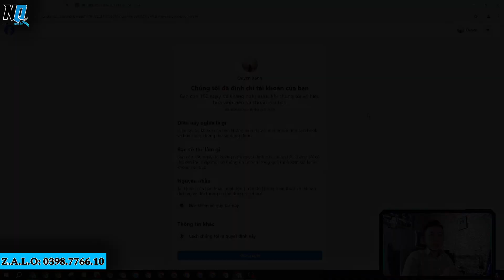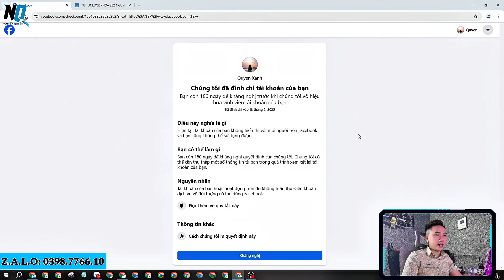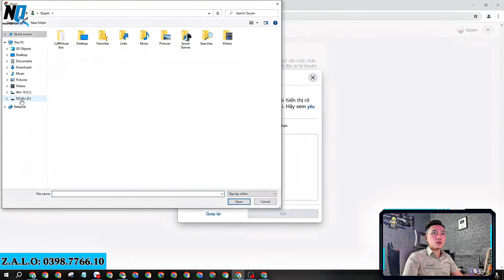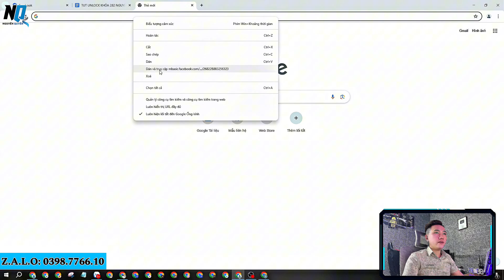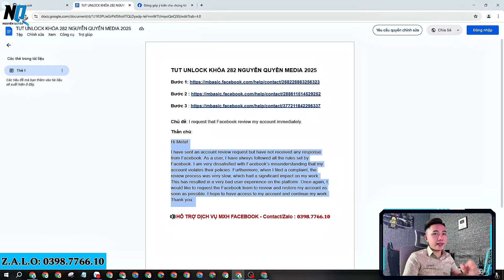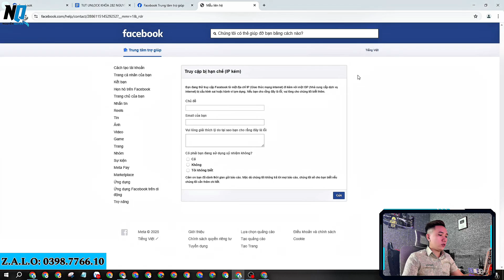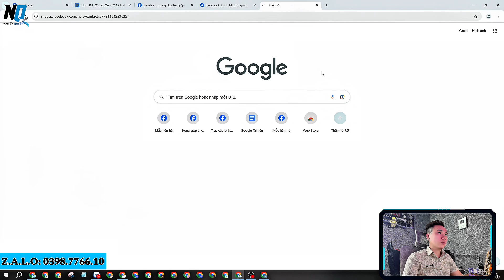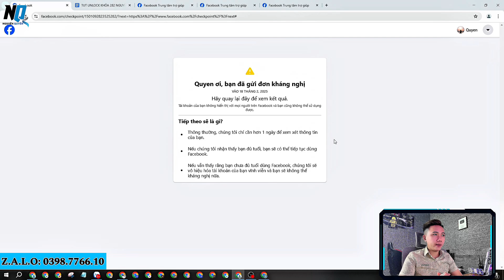Cách Mở Khóa FACEBOOK Bị Đình Chỉ 180 Ngày - Lấy Lại Facebook Bị Vô Hiệu Hóa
🔊 Chào Mừng Mọi Người Đã Đến Với Nguyễn Quyền Media
👉 Nội Dung Video: Cách Mở Khóa FACEBOOK Bị Đình Chỉ 180 Ngày - Lấy Lại Facebook Bị Vô Hiệu Hóa |  @nguyenquyenmedia
📲Contact/Zalo: 𝟎𝟑𝟗𝟖.𝟕𝟕𝟔𝟔.𝟏𝟎
THAM GIA CỘNG ĐỒNG HỖ TRỢ FACEBOOK
🎭 NHẬN TẤT CẢ VỀ DỊCH VỤ FACEBOOK
🔰 Tăng Like - Follow - Share - Comment
🔰 Tăng Tương Tác - Lấy Lại Tương Tác
🔰 Chọc Bạn Bè - Lọc Bạn Bè Không Tương Tác
🔰 Mở Khoá - Khôi Phục Tài Khoản Bị Hack
🔰 Cung Cấp Page Live ADS
🔰 Dame - Rip Kẻ Mạo Danh
🔰 Bảo Mật - Bảo Kê Tài Khoản
🔰 Hỗ Trợ - Tư Vấn Bán Hàng Online
- 𝐔𝐲 𝐭𝐢́𝐧 - 𝐍𝐡𝐚𝐧𝐡 𝐂𝐡𝐨́𝐧𝐠 - 𝐁𝐚̉𝐨 𝐌𝐚̣̂𝐭

➽ Phần Tag: Hướng dẫn cách mở khoá fb bị vô hiệu hoá,cách mở khoá facebook,cach mo khoa facebook,cách mở khoá facebook mới nhất 2024,cách mở khoá fb mới nhất,facebook bị vô hiệu hoá tạm thời,facebook bị vô hiệu hoá 180 ngày,facebook bị vô hiệu hoá 180 ngày,cách mở khoá facebook bị vô hiệu hoá 180 ngày mới nhất 2024,mở khoá Facebook nhanh nhất,cách mở khoá facebook bị đình chỉ,facebook bị đình chỉ 180 ngày,mo khoa fb,fb bi dinh chi 180 ngay,facebook vo hieu hoa 180 ngay, mở khoá facebook, mo khoa facebook, mở khoá facebook bị đình chỉ 180 ngày mới nhất 2024, mở khoá facebook bị khoá 180 ngày trên điện thoại